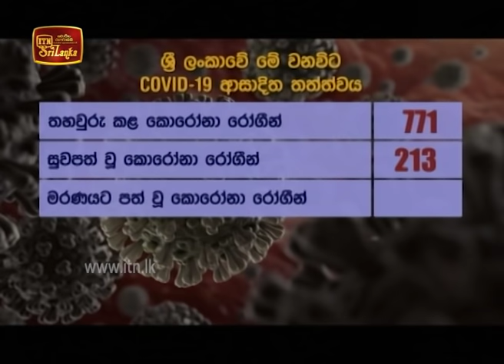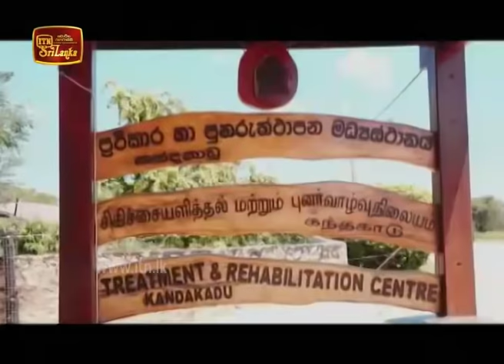ITN News 2020-05-06 | 12.00 PM